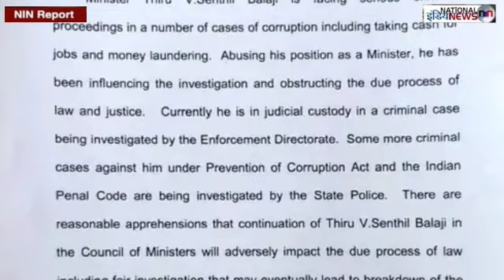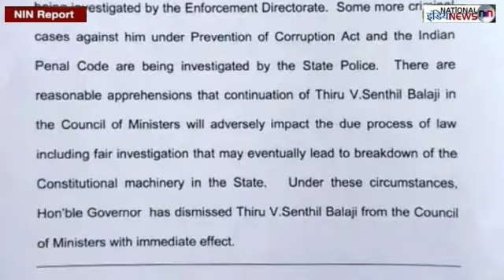"किस पावर से आपने मेरे मंत्री को किया बर्खास्त" CM MK Stalin